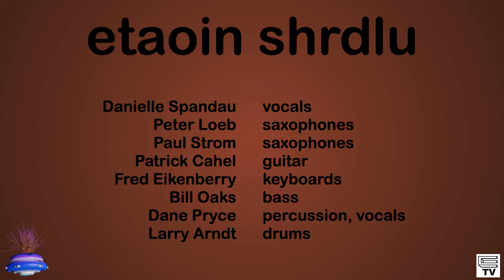Rabbit (2023-09-10)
Live at the gorgeous and groovy Shamrock Ranch Kennels in Pacifica.